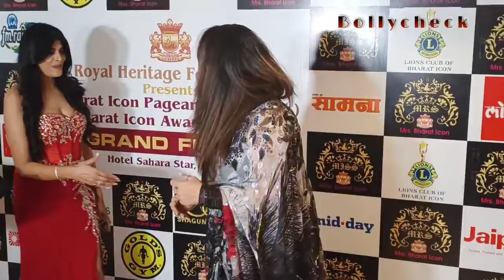Geeta Kapoor (Maa kaa saree) At the Bharat Icon Awards